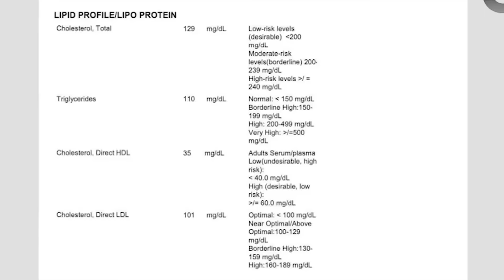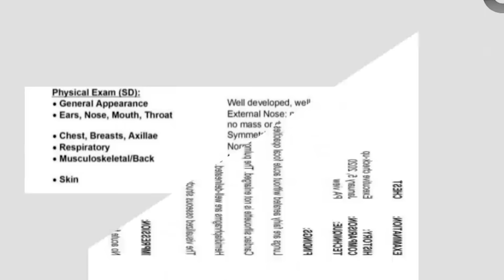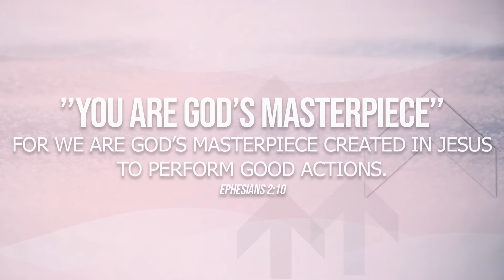PAMBANSANG YOBAB: AALIS NA NG BANSA? From Being Bullied Dahil Overweight To Famous Tiktok Star!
Meet EULEEN CASTRO aka PAMBANSANG YOBAB! Life at 330 lbs isn’t easy. Dumaan si Euleen sa matinding pambubully bilang bata, tinawag na halimaw ng mga kaka-klase at kumakain ng mag-isa sa CR ng eskuwelahan dahil kinukutya ng mga kaibigan. Sa tindi ng kanyang pinagdaanan, iisipin mong lalaking insecure at malungkot si Euleen pero pinanindigan pa niya ang tukso sa kanya ng mga kamag-anak na “baboy”at binansagan ang sarili niyang YOBAB.

Mula sa binubully na estudyante… naging TIKTOK STAR si Euleen at nakilala bilang food critic habang tinitikman ang iba’t ibang mga putahe!

MA-IINSPIRE KAYO SA KUWENTO NI EULEEN NG ‘SELF-LOVE’ AT PAGTANGGAP SA SARILI!

Premieres this Thursday October 20 at 8pm!!